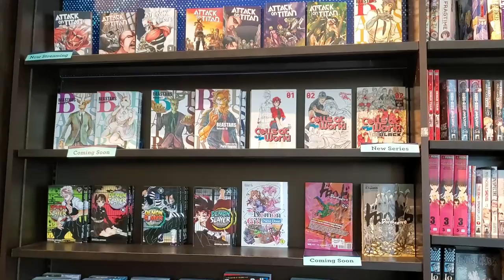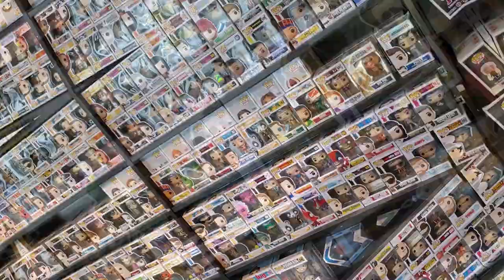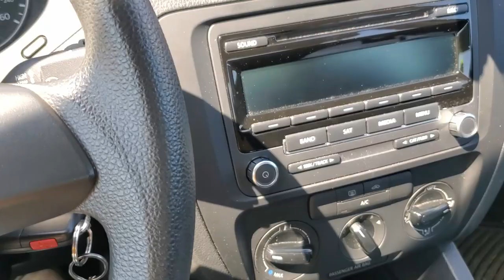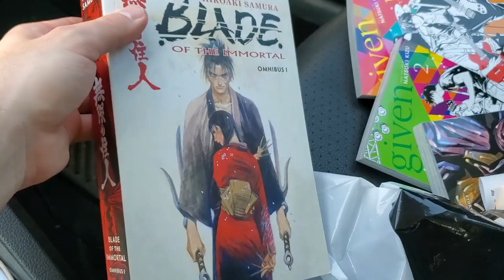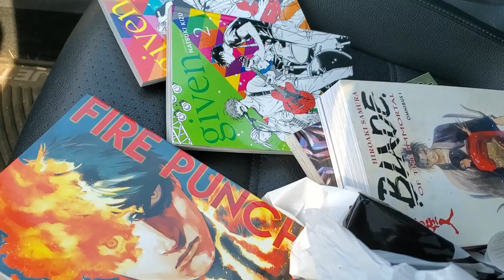Manga Shopping Vlog at BAM! | April 2021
Welcome to my first manga shopping vlog! I was a little nervous and used my phone so I apologize for the shakiness or awkwardness haha. I'd love to hear what you guys and gals thought of my local BAM down in the comments below